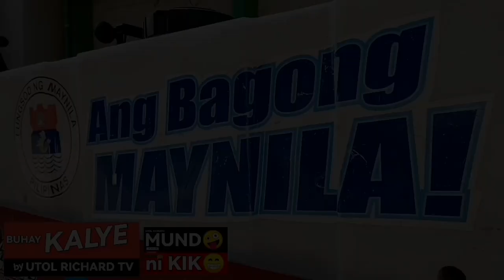mund🤪 ni kik😂/operation pagtutulungan/utol richard